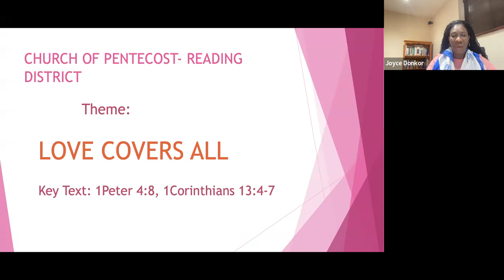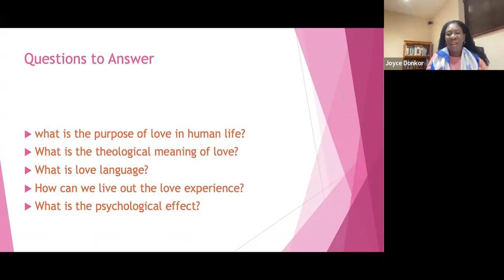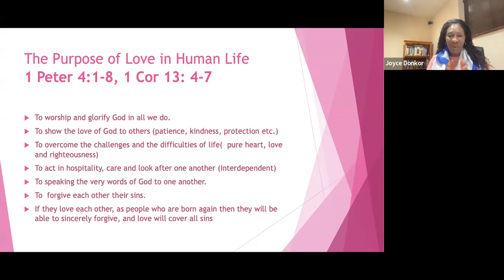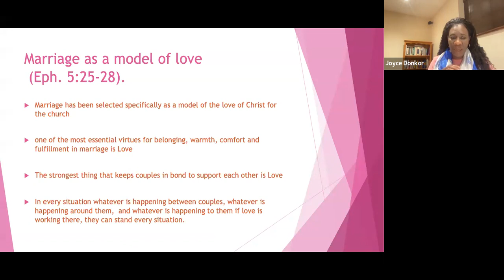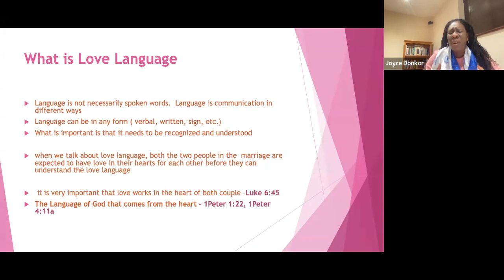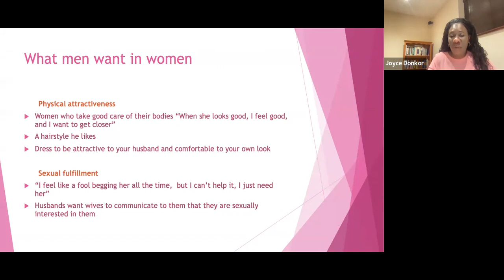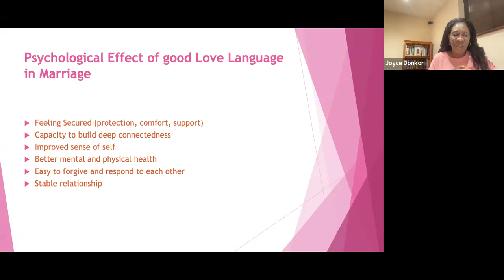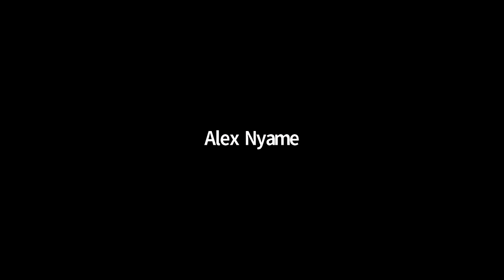LOVE CONVERS ALL -With Mrs. Joyce Donkor-day 1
COP READING DISTRICT WOMEN'S MINISTRY
Mrs. JoyceDonkor
Pastor BoachieAgyemang